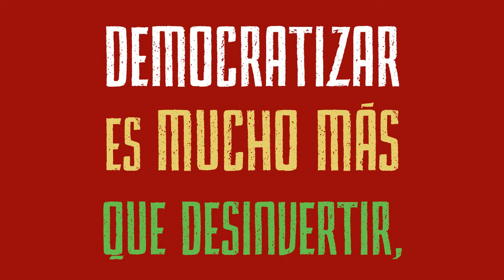RNMA Spot 7D Pliegos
Red Nacional de Medios Alternativos - RNMA